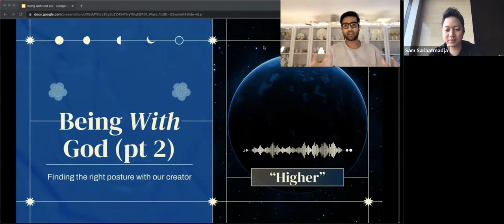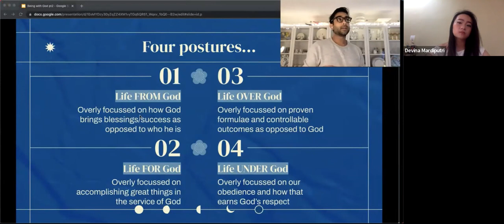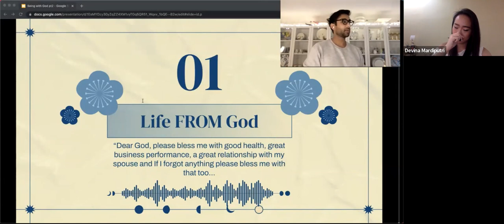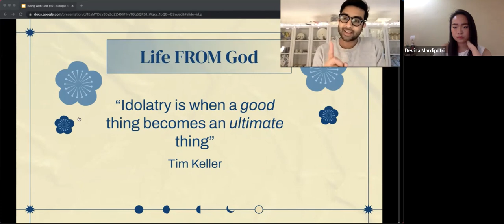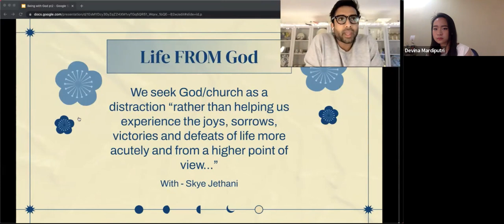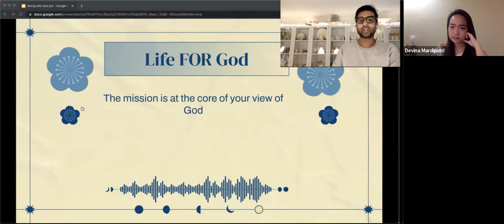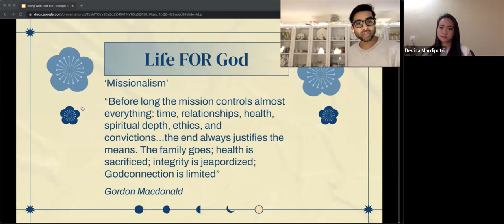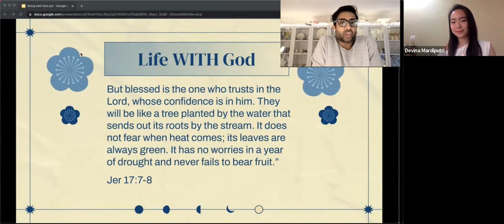Being WITH God (Part 2) - Ps. TJ at GEM Service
In this second part we explore the postures of a life FROM God and a life For God and how ultimately the life WITH God is the truest and most freeing relationship.

GEM (God, Each other, Mission) Community is a church community in Jakarta, Indonesia. Our mission is to bring those who are far from God close to Him. We are part of GKDI (Gereja Kristus Di Indonesia).

Join us for GEM Talk, bi-weekly (every Wednesday) intentional conversations about living a meaningful life with God.